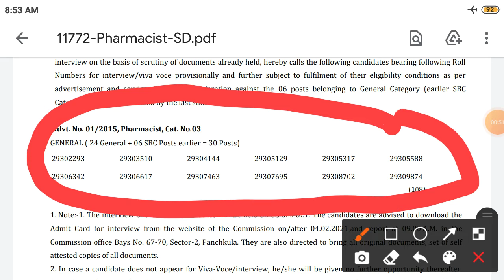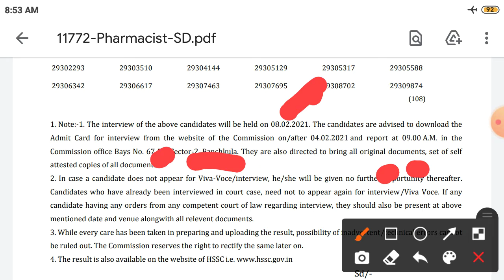HSSC ने दी बड़ी खुशखबरी इंतजार हुआ खत्म देखें || Hssc latest good news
Hssc update